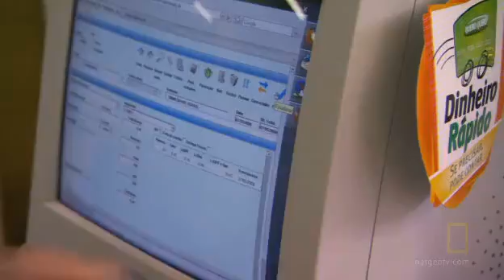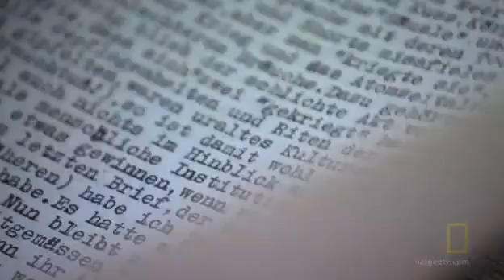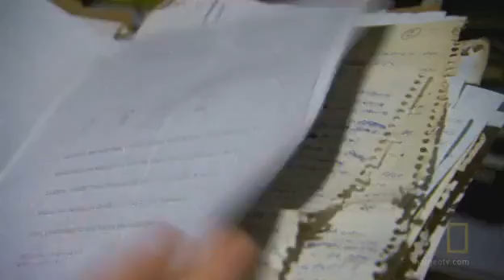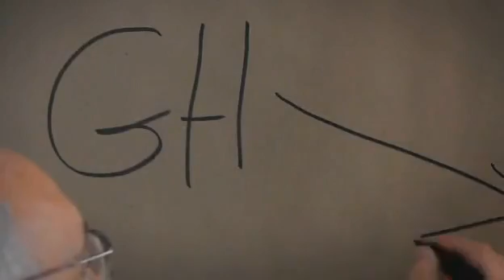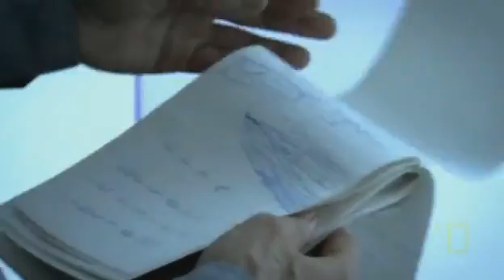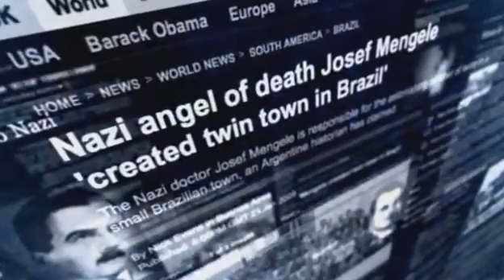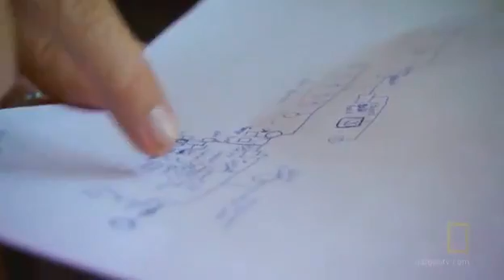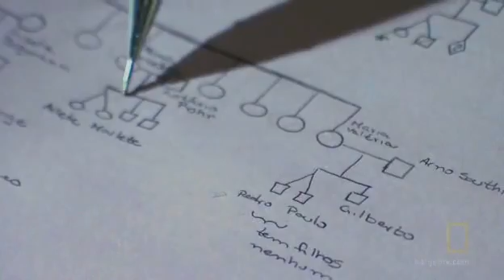National Geographic Nazi Mystery Twins from Brazil - Documentary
National Geographic Nazi Mystery Twins from Brazil - Also Known As - National Geographic Mengele Twin Mystery:  Joseph Mengele - the escaped Nazi war criminal and SS physician known as the "Angel of Death" - spent years doing bizarre medical experiments on twins at Auschwitz, working to determine if twins held the key to building a blonde-haired, blue-eyed master race for Adolf Hitler. Now a historian says he has evidence that Mengele's attempts may not have ended at Auschwitz and that his obsession to engineer an Aryan master race continued in South America. Deep in the Brazilian outback, a tiny town exists with reportedly some 44 pairs of twins, maybe blonde and blue-eyed. Could they be the product of Mengele's machinations? With exclusive access, National Geographic goes inside the investigation. From the secret agents who trailed him, to the scientists now uncovering the facts behind the fantastical phenomenon, no stone is left unturned.

Genres: Documentary